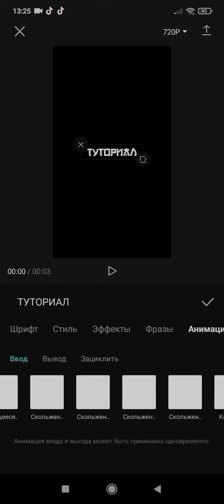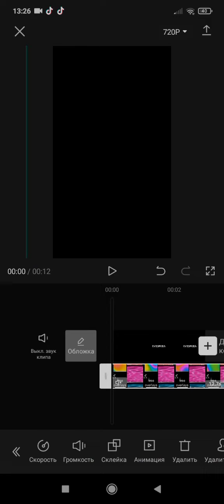вот и туториал)если есть ошибки извините 🥺